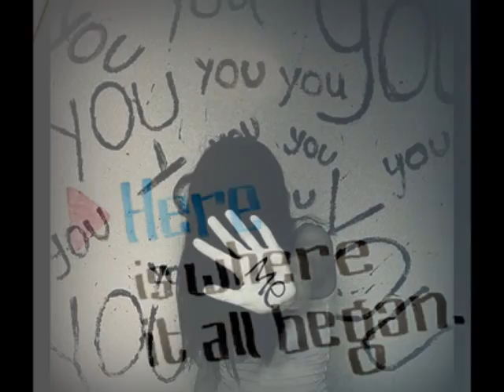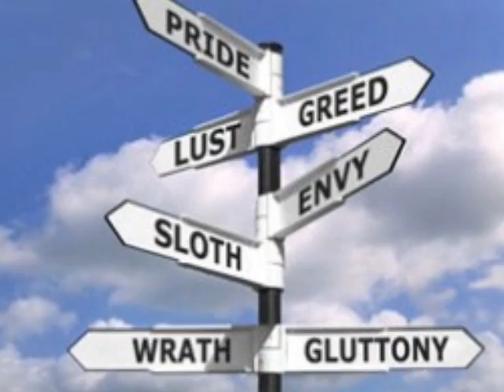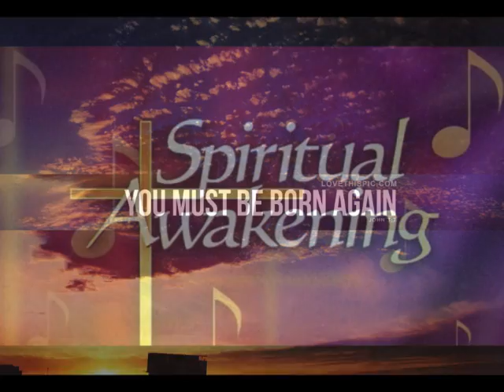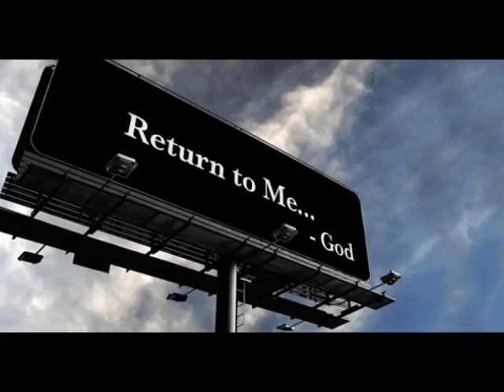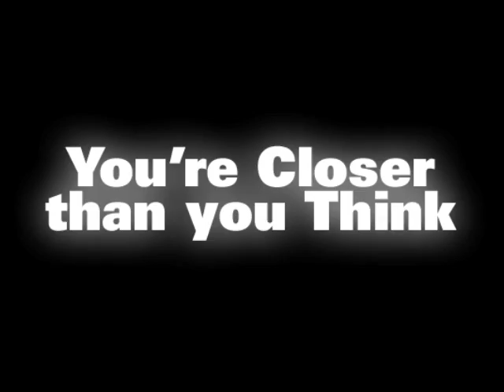Given Second Chance